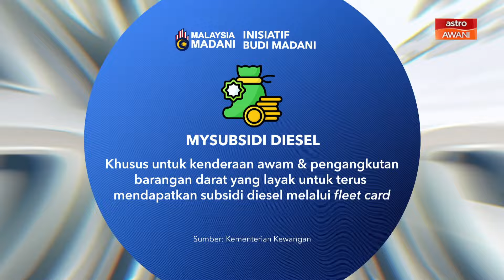[INFOGRAFIK] Inisiatif Budi Madani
Berikut adalah sedikit infografik berkenaan Inisiatif Budi Madani. Sila klik video untuk berita selanjutnya.